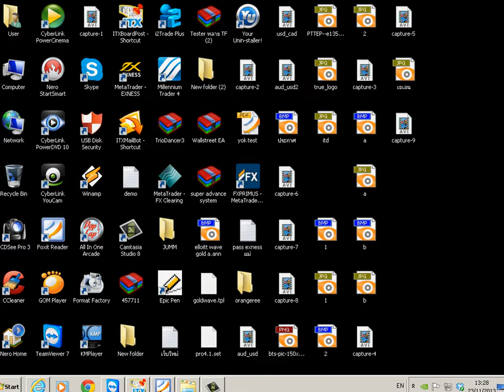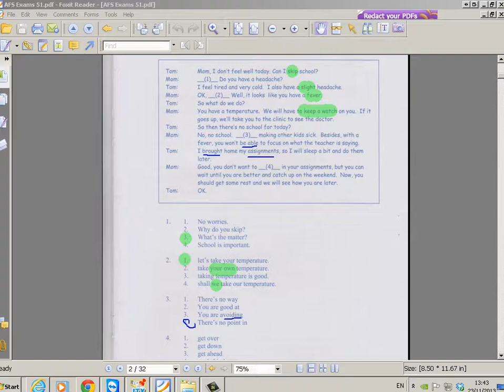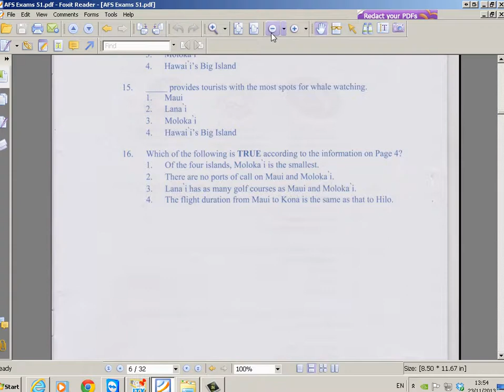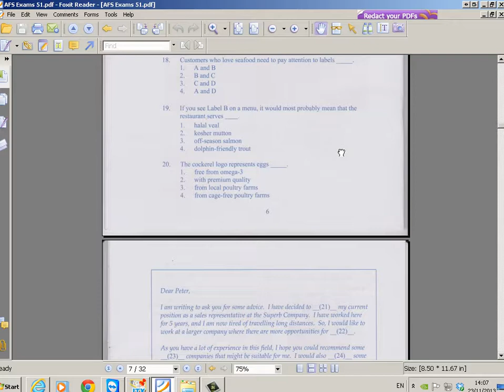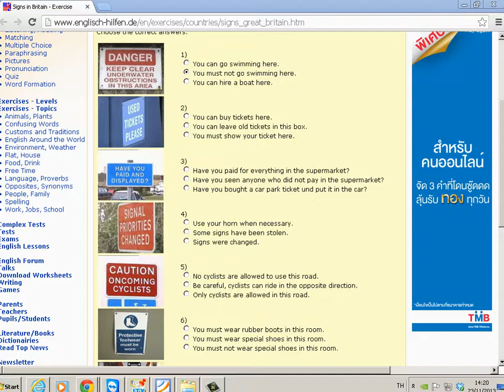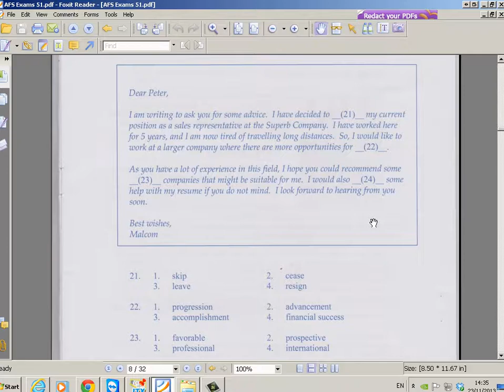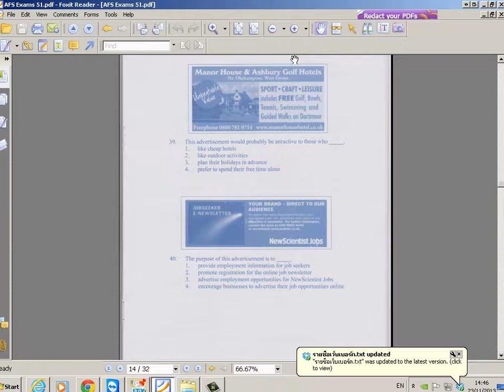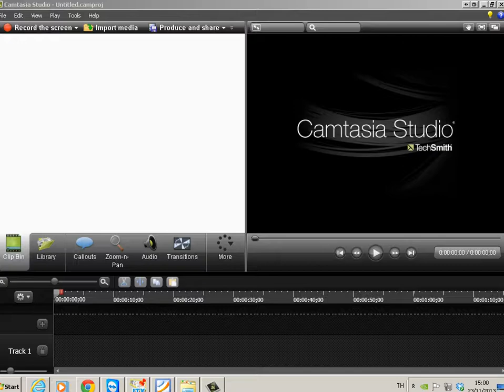ภาษาอังกฤษ English ป.5 # 24 By ติวกันออนไลน์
ศูนย์กวดวิชาติวกัน รับสอนพิเศษในรูปแบบออนไลน์ ตัวต่อตัว ทุกระดับชั้น ทุกเนื้อหา

ปรับความละเอียดภาพได้ที่รูปเฟืองบน VDO เป็น 720HD